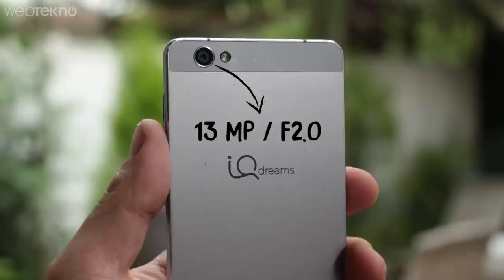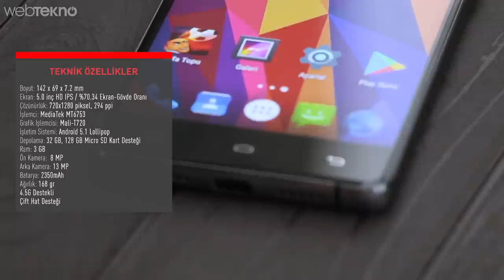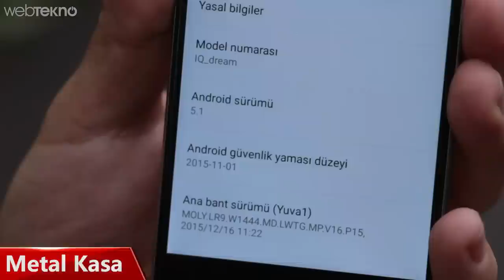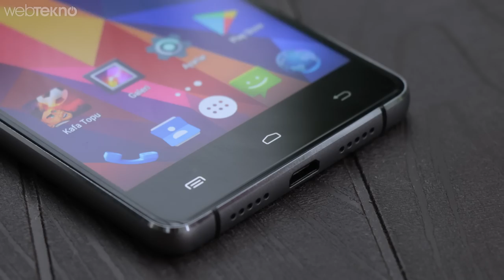599 TL'lik Ucuz Telefon İncelemesi: Piranha IQ Dreams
Merhaba Webtekno takipçileri. Bu videomuzda sizlerle birlikte uygun fiyatıyla ön plana çıkan Piranha iq Dreams’i inceliyoruz.

Videolarımızda genellikle sonda söylediğimiz şeyi bu sefer girişte belirtmek istiyorum. Telefonumuzun fiyatı 599TL. Yani oldukça uygun fiyata akıllı bir telefon almış oluyorsunuz. Açıklama kısmındaki bağlantıdan satın alma sayfasına ulaşabilirsiniz.

Öncelikle kamerasından başlayalım. Telefonumuzun 13 mp’lik f2.0 değerinde flaşlı bir ana kamerası bulunuyor. Bu kamera ile birlikte dilersek 1080P videoları saniyede 30 kare çekebiliyoruz.Ön kameramıza baktığımız zamanda 8 mp’lik bir çözünürlük bizleri karşılıyor. Tabi piyasadaki en iyi kameralar ile yarıştıramayız. Ancak fiyatı düşündüğümüz zaman kamerasının gayet güzel olduğunu belirtebiliriz. Sizler kamera ile çekilmiş fotoğraflara bakarken ben de bir yandan teknik özelliklerden bahsedeyim.

Mediatek’in MT6753 işlemcisini kullanan telefonumuz grafik tarafında Mali-T720’yi kullanıyor. 3 GB ram ile birlikte gelen cihazımızın dahili depolaması 32 GB. Dilersek 128 GB’lık microSD kart takabiliyoruz. Ancak çift sim kart girişi olan telefonumuzun simlerinden bir tanesi iptal olmuş oluyor. Yani tek sime dönüyor. Teknik özelliklere genel olarak baktığımızda biraz düşük gibi gelebilir. Ancak hem günlük internet işlerinizde hem çok fazla grafik istemeyen oyunlarda rahatlıkla kasma-donma olmadan kullanabilirsiniz. Biz bir süre kafa topu oynadık ve ciddi bir ısınma kasma gibi bir durumla karşılaşmadık. Ayrıca 2350 mAh’lik bataryasıyla birlikte bir günü rahatlıkla tamamlayabildik. Burada hem ekran çözünürlüğü hem de işlemcinin pile fazla yüklenmemesi bir avantaj olarak bizlere dönüyor. Telefonumuzun 4G bağlantı desteğinin bulunduğunu belirterek biraz da tasarımdan bahsedelim isterseniz.

5 inç boyutunda hd ekranı bulunan telefonumuz ele iyi bir şekilde oturuyor ve tek elle kullanımı kolay hale getiriyor. 14.2 cm uzunluğu, 6.9 cm genişliği ve 7.2 mm kalınlığı bulunan telefonumuzun, sağlam bir hissiyat uyandıran metal gövdesi bulunuyor. Android sürümü 5.1 olan cihazımızın sağ tarafında ses açma kısma tuşları,sol tarafta çift sim kart yuvasını görüyoruz. Üst tarafa baktığımızda sadece 3.5 mm jack girişi ve anten çizgileri yer alıyor. Alt tarafa baktığımız zaman micro usb girişi, mono hoparlörümüzü ve hoparlör ile aynı şekilde tasarlanmış mikrofonumuzu görüyoruz. Arka tarafa baktığımızda flaşlı kameramız ve iq dreams logosu bizleri karşılıyor. Ön tarafta yine bir kameramız ahizemiz sensörlerimiz ve alt tarafta geri, ana ekran ve açık olan uygulamaları gösteren fiziksel tuşlarımız yer alıyor.

Artık son sözlerimize gelebiliriz. Piranha bu telefonla birlikte bizlere tabiki de amiral gemisi modellerinin sunduğu özellikler sunmuyor. Ancak başta da söylediğimiz gibi 600 TL’yi rahatlıkla hakedebilecek bir telefon olmuş.